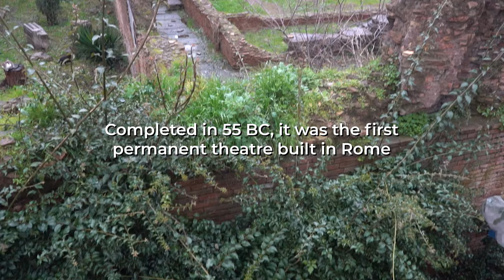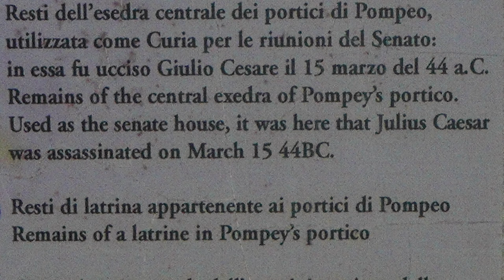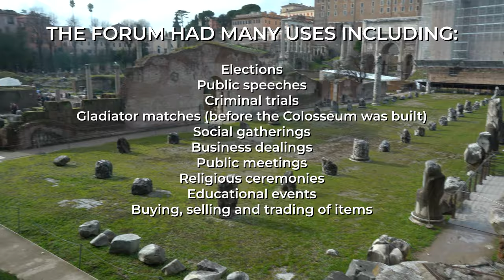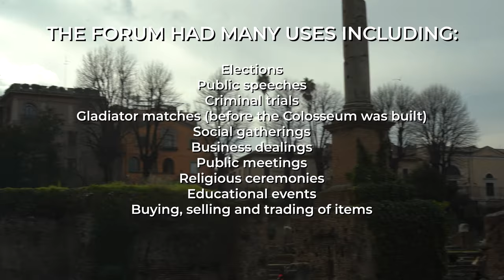JULIUS CAESAR UNDER THE KNIFE. SEE WHERE HE WAS ASSASSINATED AND ALSO THE LOCATION OF HIS CREMATION.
JULIUS CAESAR UNDER THE KNIFE. SEE WHERE CAESAR WAS ASSASSINATED AND ALSO THE LOCATION OF HIS CREMATION IN 44BC. WE'LL TAKE YOU TO THE TEATRO DI POMPEO WHICH ONLY RECENTLY WAS CONFIRMED TO BE THE LOCATION WHERE CAESAR MET HIS END. LATER IN THE VIDEO WE'LL GO TO THE TEMPLE OF CAESAR WHERE HE WAS LATER CREMATED.

0:00 Introduction
0:15 THE THEATRE OF POMPEY
0:59 During the Middle Ages this location was allowed to deteriorate
1:13 The most profound assassination in history happened right here
1:55 Efforts are underway to open this location for tourist viewings
2:11 Visitors can adopt a cat
2:57 Et tu Brutus?
4:18 Cremation site: Arch of Titus Temple of Vesta

Julius Caesar, the Roman dictator, was assassinated on March 15th, 44 BC. The assassination occurred in the Theatre of Pompey in Rome, where Caesar had gone to attend a meeting of the Senate.

The group of assassins, led by Gaius Cassius Longinus and Marcus Brutus, were a group of senators who opposed Caesar's increasing power and suspected him of wanting to make himself king. They stabbed Julius Caesar over 60 times, with Caesar trying to defend himself but to no avail. Caesar died on the spot, and his death marked the end of the Roman Republic and the beginning of the Roman Empire.

The assassins believed that by killing Caesar they would restore the Roman Republic, but their plan backfired and it led to civil war, as many of Caesar's followers, such as Mark Antony, wanted to avenge his death. The event also influenced literature, plays like Shakespeare's Julius Caesar was written with the assassination and its aftermath as the central point of the play.

Dan Dawson Productions Inc.